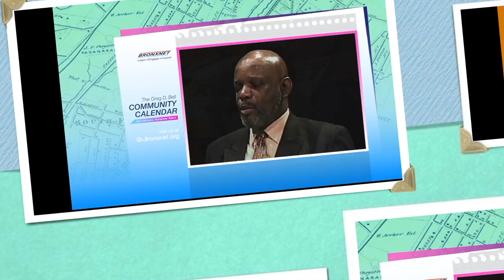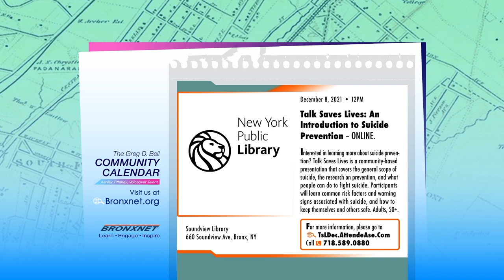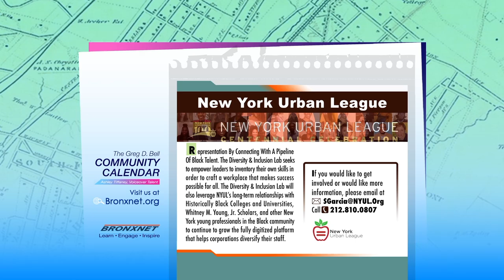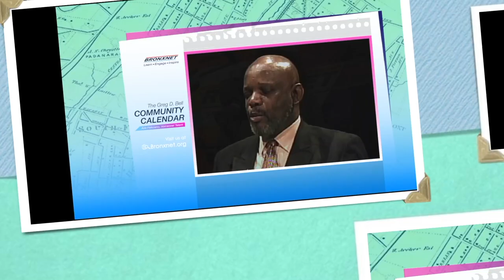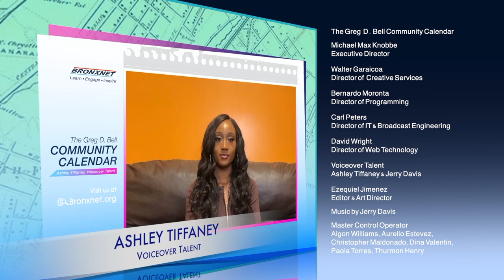Community Calendar | Dec 3 - 8, 2021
The Greg D. Bell Speaking Community Calendar voiced by Ashley Tiffaney and Aria Feliciano, informs the Bronx community of the current community events, performances, culture, sports, concerts, fundraisers, workshops, training, and more.